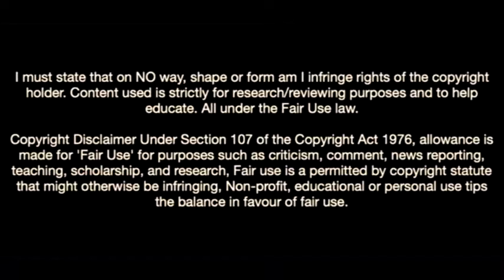Tyler Morton-The Future Of Liverpool